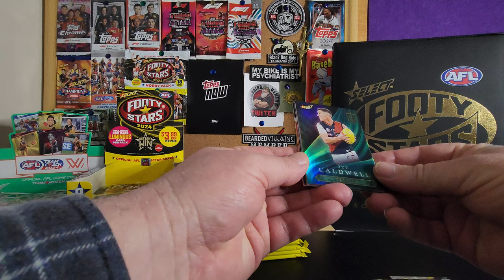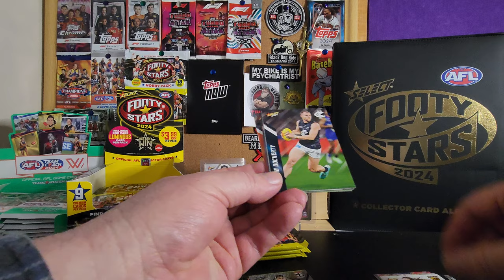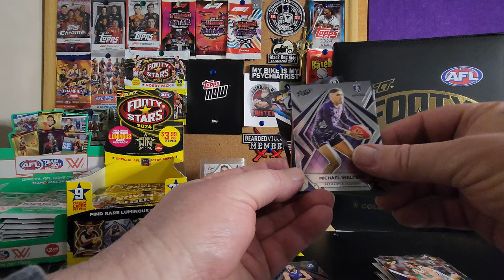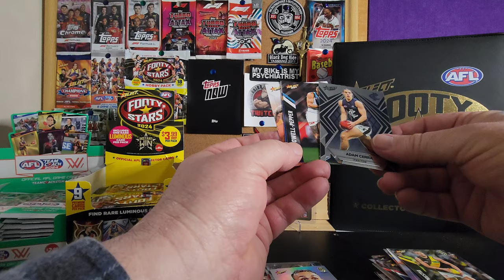Opening 5 Packs of Footy Stars 2024 - What a Weekend of Games!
Pulling a Tom Lynch Thunderbolt Refractor was nice.  (1:54 Packs)

Equipment that I use:
1:RØDE Microphones NT-USB Mini and RØDE NTH-100M Headset.
2: Logitech C930c HD Smart 1080P Webcam with Cover for Computer Zeiss Lens USB Video Camera 4 Time Digital Zoom Webcam (Asian Model)
3: Samsung S22 Ultra+ phone.